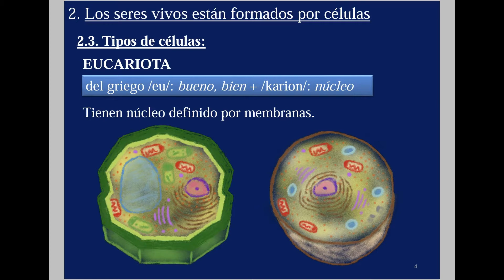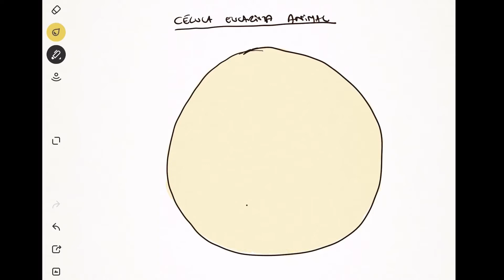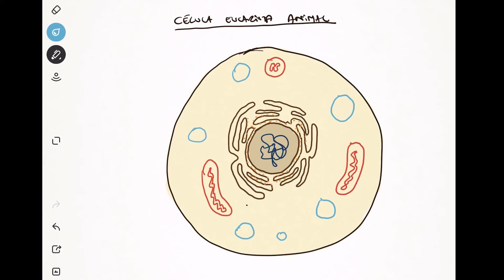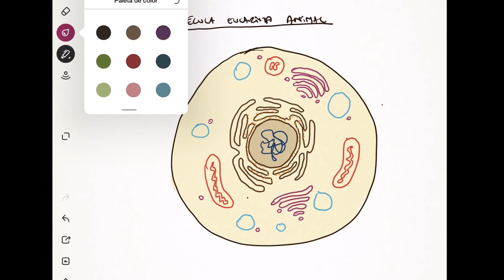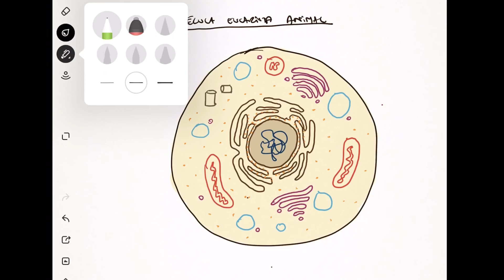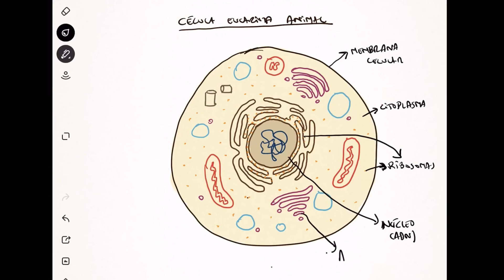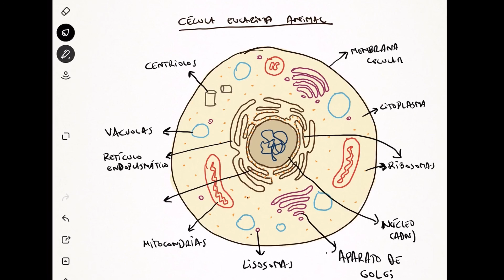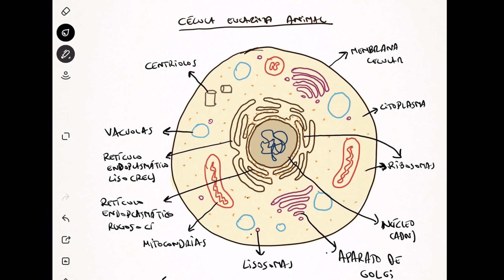1º ESO Tema 1 Clase 3.2 - Dibujo de célula eucariota animal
2. Los seres vivos están formados por células. Dibujo de célula eucariota animal.